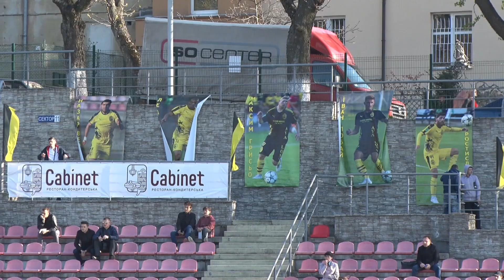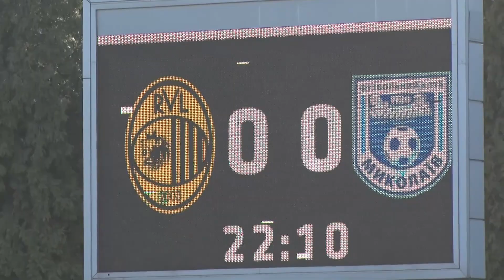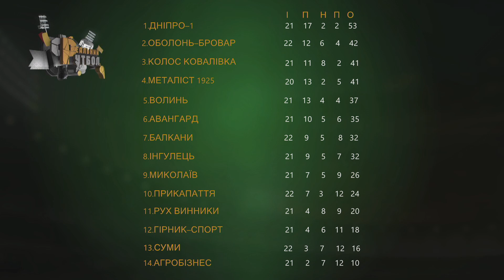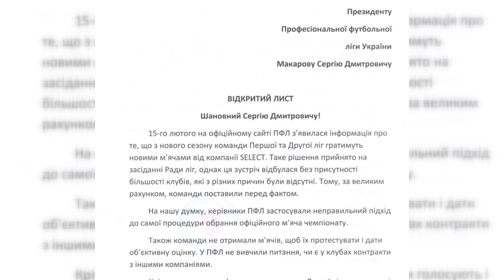Матч "Рух" – "Миколаїв" та скандальне рішення ПФЛ в об'єктиві "Реального футболу"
Журналісти "Реального футболу" та експерти студії – заступник Голови Федерації футболу Львівської області Ростислав Заремба й футбольний експерт Костянтин Лемішко детально проаналізували поєдинок 23-го туру Першої ліги між "Рухом" та "Миколаєвом", а ще не оминули увагою скандальне рішення Професіональної футбольної ліги України, згідно з яким із наступного сезону всі клуби під егідою ПФЛ зобов'язані грати м'ячами фірми SELECT.